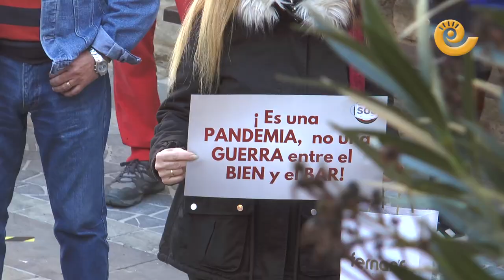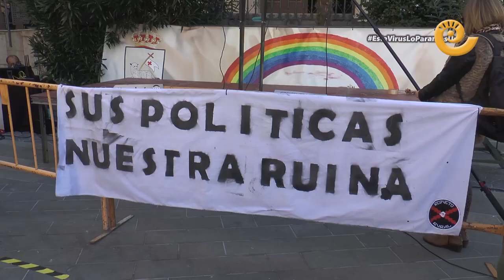Hostelería y comercio se manifiesta en Andorra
Hostelería, comercio y autónomos de Andorra se han manifestado en la plaza del ayuntamiento de la villa minera. Piden poder trabajar en interiores y horarios más amplios guardando todas las medidas de seguridad exigidas. Solo con terrazas y al 50% ha obligado a cerrar muchos establecimientos.